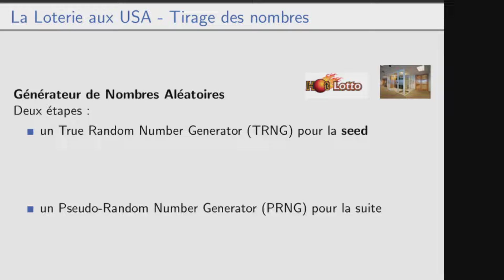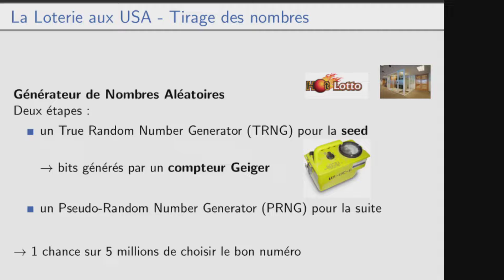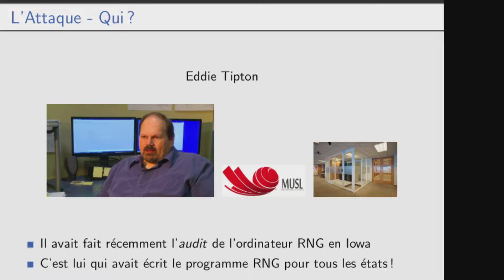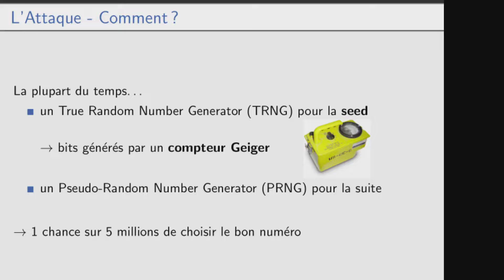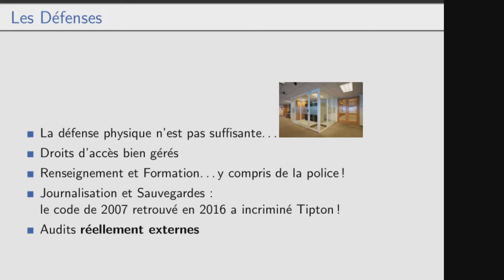Arnaque informatique à la loterie américaine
Capsule 4 du groupe 4 au cours de Sécurité et Confidentialité GymInf.
D Kessler / JC Barros
décembre 2021